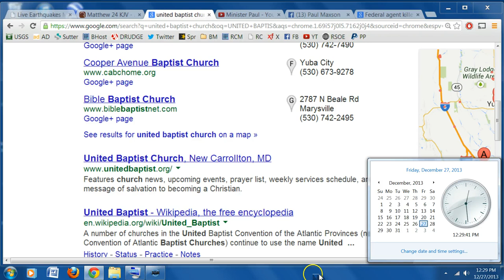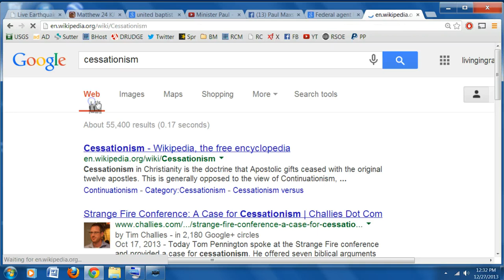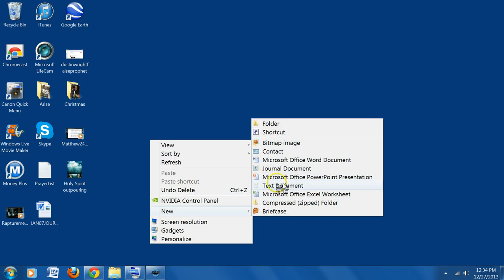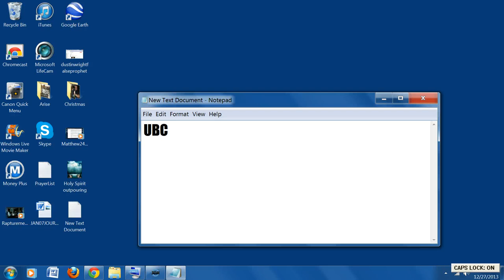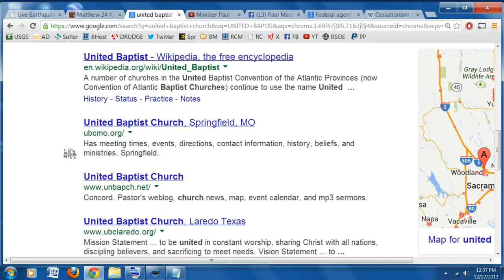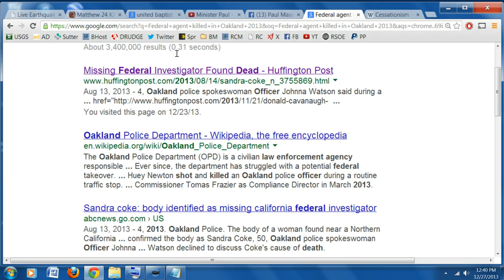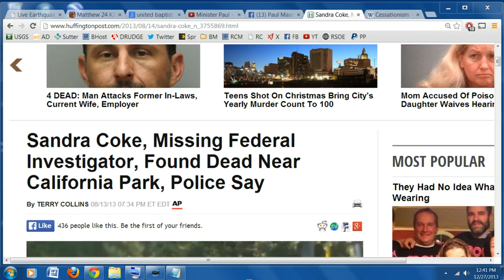12-27-13 Dream: People Stopped Believing In The Power & Signs of the Holy Ghost!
I will be sending a PM to the person that was in my dream -- UPDATE, Jason was the one in my dream, here is his VR -- and welcome any comments on what the "father figure" eavesdropping on the phone call may represent. Dreams are very TRICKY, many outside things can influence them so maybe this was just that a DREAM, but I did find out that there really is a "UBC" and so must share in Obedience. Maybe the father figure on the other line represented something other than a biological father, thoughts? Nevertheless we must TEST everything and line it up with the Word. Does the Word say we can dream? YES, does it say there is a Counterfeit? Yes. Does it say that doubt will increase in the dead Church? Yes. Shalom.